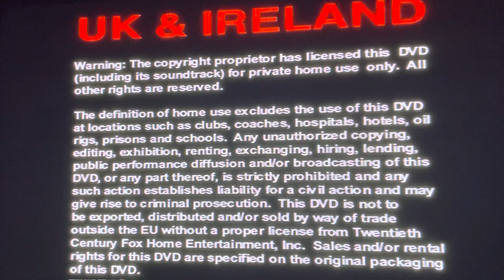Opening To Men Of Honour 2000 UK DVD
Requested by danny phantom and schardtkids.
Here’s the order:
1. UK And Ireland Warning Screen
2. Australian Warning Screen
3. 20th Century Fox Home Entertainment Logo
4. DVD Menu
5. 20th Century Fox Logo (Men Of Honour Variant)
6. First Few Seconds After The Movie